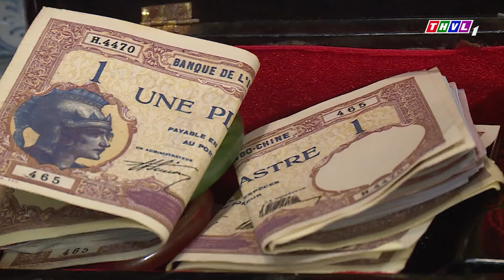PHIM BỘ LUẬT TRỜI - TẬP 07 | QUỲNH LAM, NGỌC LAN | Phim Bộ Việt Nam Hay Mới Nhất 2024